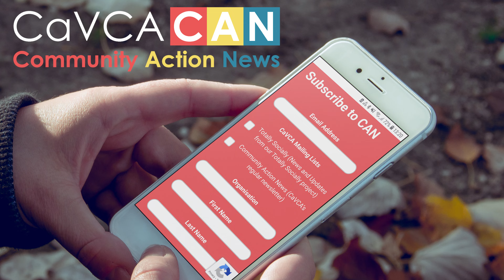Community Action News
You'll get the latest news every month from CaVCA and many other local organisations, including Jobs & Volunteering, Funding, Circular Coast and much more!